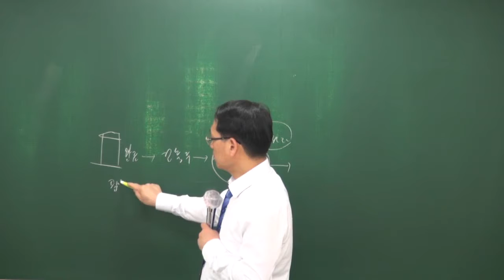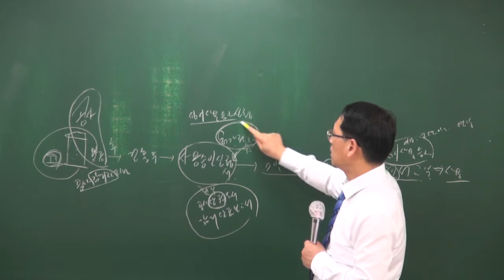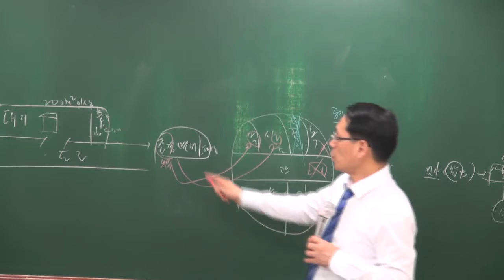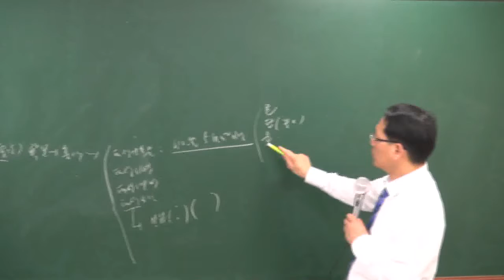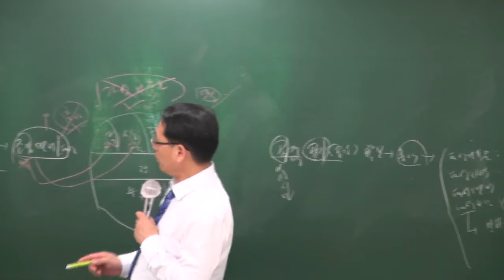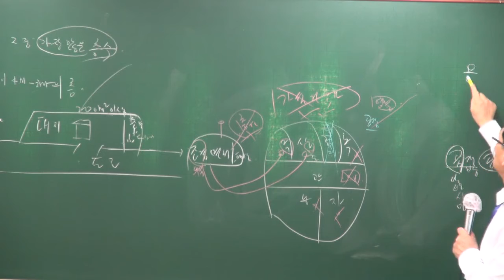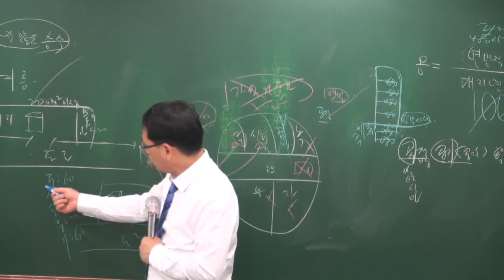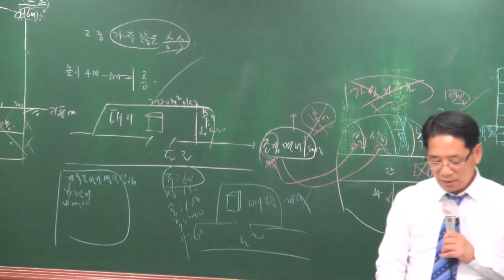[올프리] 2018 공인중개사 부동산공법 기출문제 10강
[올프리] 2018년 공인중개사2차 부동산 공법 기출문제풀이특강 [박한수교수]